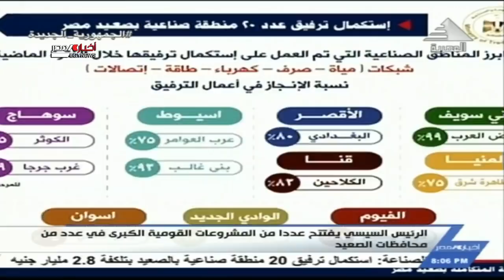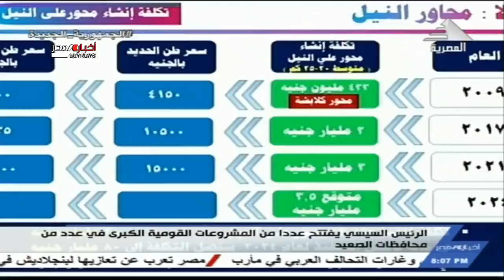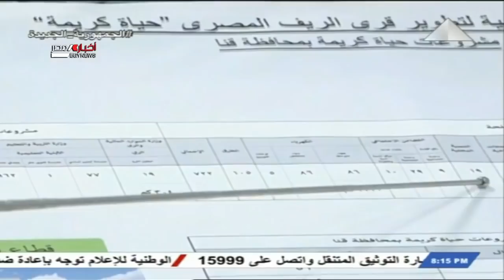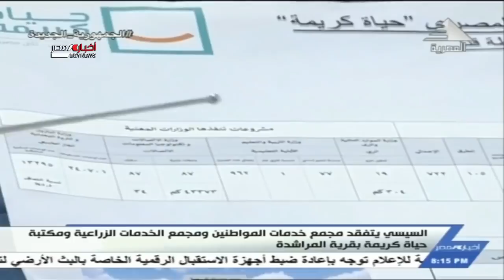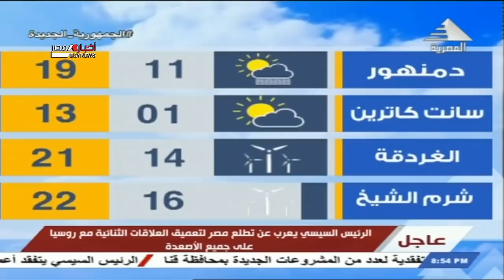نشرة أخبار الثامنة مساءً 25-12-2021